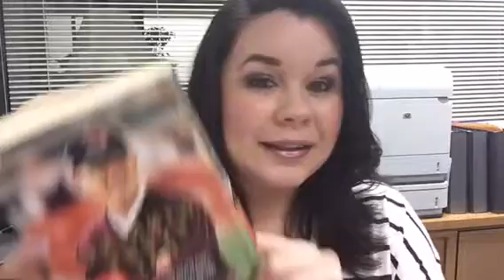Why You Should Care About Others